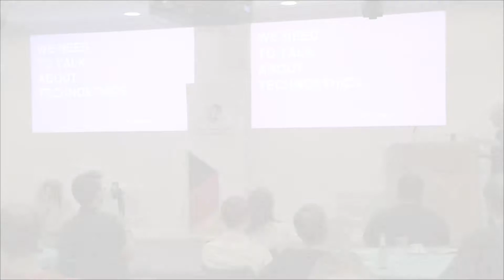Tech for Good Live : Digital First Meetup - Emer Coleman on Technoethics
Tech for Good: Digital First - August 25 2016 - The Co-op's Emer Coleman discusses technoethics